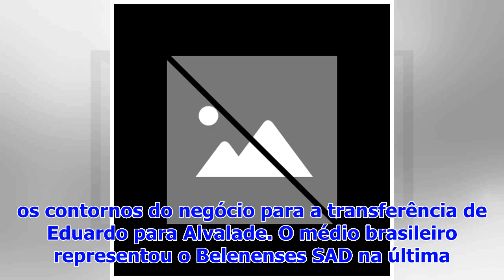Sporting perto de contratar Eduardo por 4,5 milhões de euros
O Sporting está muito perto de contratar o médio brasileiro Eduardo ao Belenenses SAD, escreve o jornal A Bola na sua edição de terça-feira. De acordo...